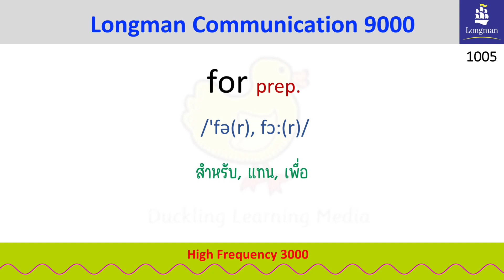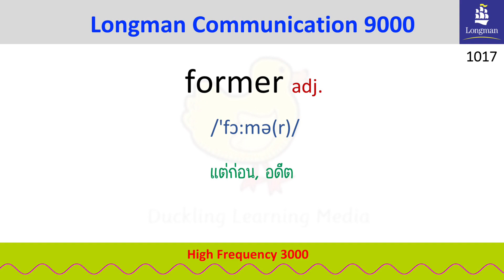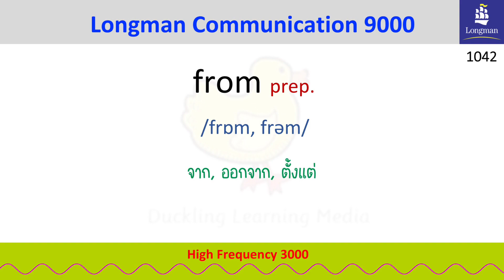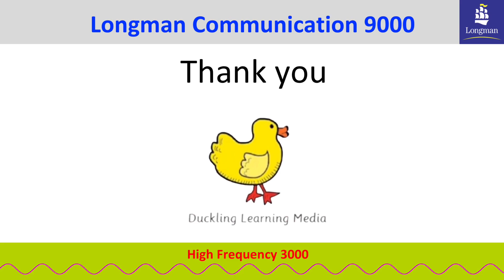EP.21 - Following | Food | Foot | High Frequency